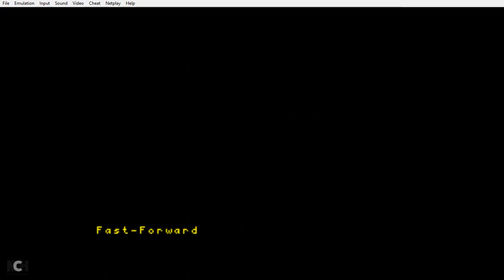Final Fantasy 5 Part: 5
Frost and Warps!